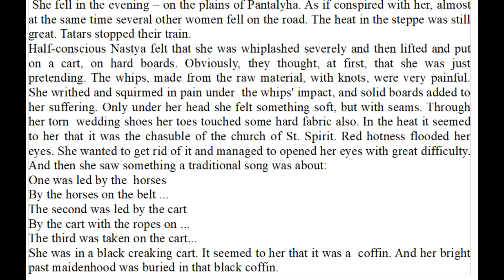Future Hurrem sultan is driven into captivity. | TV series "Roxelana"(1996-2003)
Anastasia Lisowska, future Hurrem Sultan Roxelana was kidnapped from her home town of Rohatyn in Halychyna region on her wedding day (check this video
She was driven into captivity by Tatars along with her friend Iryna and her fiancé Stefan.  She got unwell and fell down on the Black way, was placed into a cart and spent days being unconscious until her captives decided to wake her up.

Starring:
Hurrem sultan, Anastasia (Nastya) Lisowska, Roxelana - Olha Sumska
Iryna - Polina Voinevych